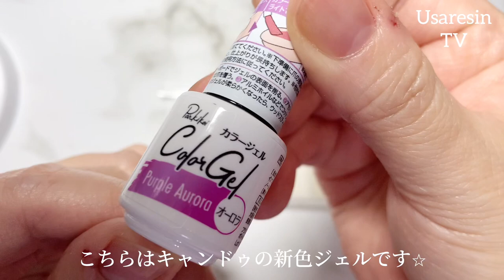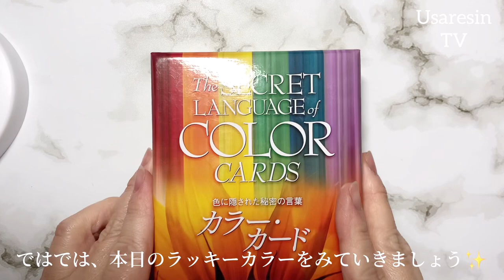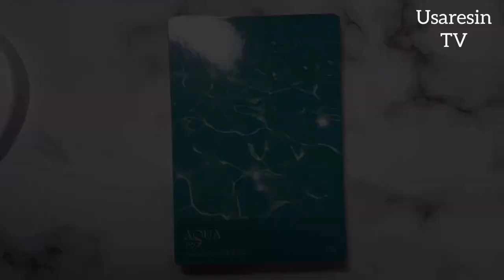【100均 レジン】新色✨キャンドゥジェルとセリアのユニコーンパープルジェルが最高に可愛くて惚れてしまった アクセサリー ピアス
*:..｡♡*ﾟ¨ﾟﾟ･*:..｡♡*ﾟ¨ﾟﾟ･*:..｡♡*ﾟ¨ﾟ･*:..｡♡*ﾟ¨ﾟﾟ･*:.

*:..｡♡*ﾟ¨ﾟﾟ･*:..｡♡*ﾟ¨ﾟﾟ･*:..｡♡*ﾟ¨ﾟ･*:..｡♡*ﾟ¨ﾟﾟ･*:.

本日の動画は……✨キャンドゥから新しく発売された、オーロラジェルとセリアのユニコーンジェルでアクセサリーに仕上げてみました。
とても綺麗なカラーたちだったのでおススメのアイテムです！